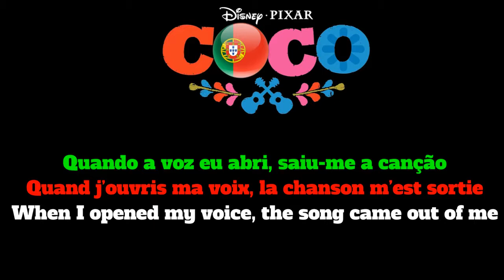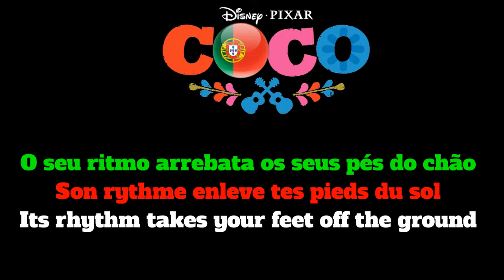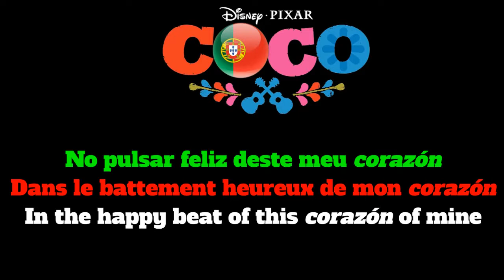Proud Corazón-Portuguese (S+T) FRE/ENG